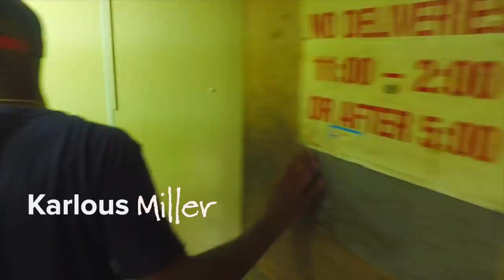The 85 South Show Live Comedy Show in Greenville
The 85 South Show Live Comedy Show in Greenville with Karlous Miller, D.C. Young Fly and Karlous Miller! 🔥🔥🔥

The 85 South Show hit the road and came to a sold out packed house in Greenville, South Carolina. You know they had to sing the hit "Everybody Has Roaches" plus brand new songs about things like drug dealers body type and you know they had to roast the entire audience.

In Part 1, the show gets pretty wild but the team also takes a moment to examine the events in Charlottesville and provide insight.

Chico Bean, Karlous Miller, And Chico Bean get to know the crowd with there own individual stand up performances and then they crank up the podcast!

Plus two lesbians get in on the roasting action and you wouldn't believe what happens when the crew spots them front and center.
If you're looking for the next Dave Chappelle, Kevin Hart or Bernie Mac look no further.

▶INTAGRAM!